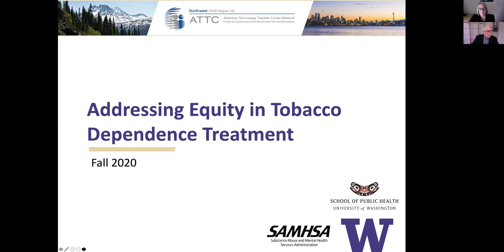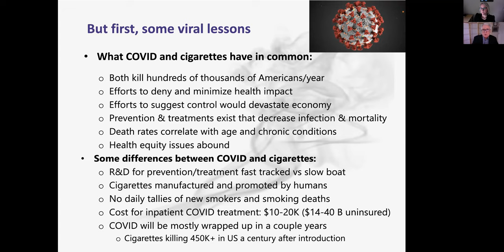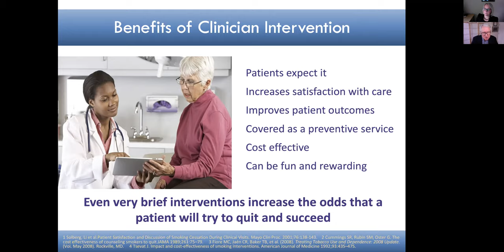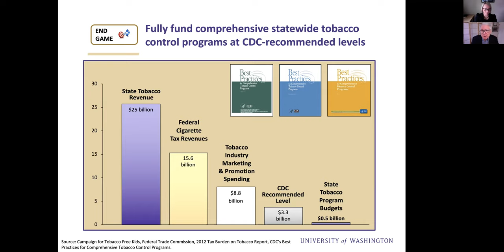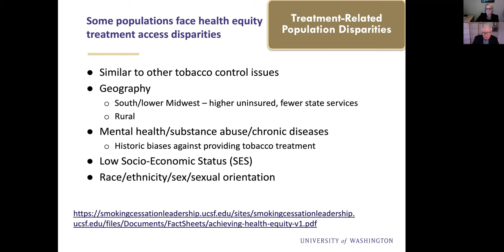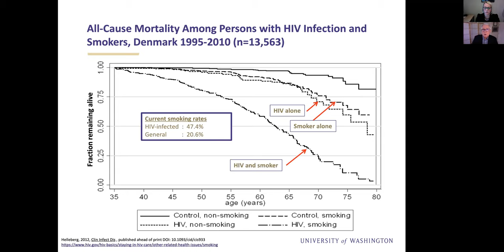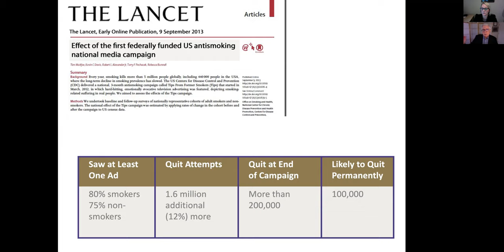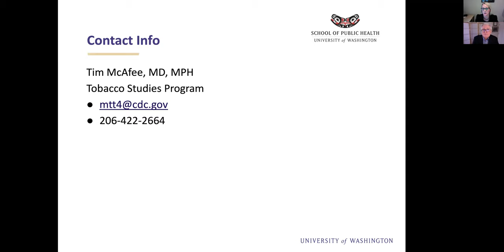Addressing Equity in Tobacco Dependence Treatment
This presentation was part of the Fall 2020 UW course HSERV 556 (Tobacco-Related Health Disparities and Social Justice) and was one of three presentations in the course sponsored by the Northwest ATTC. Presenter: Tim McAfee, MD, MPH